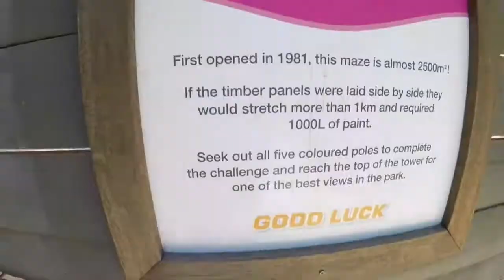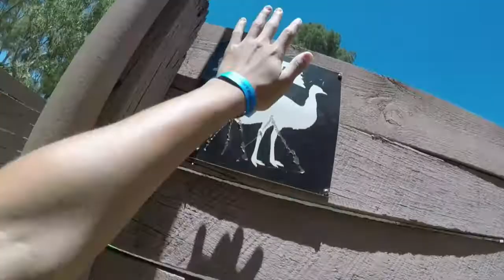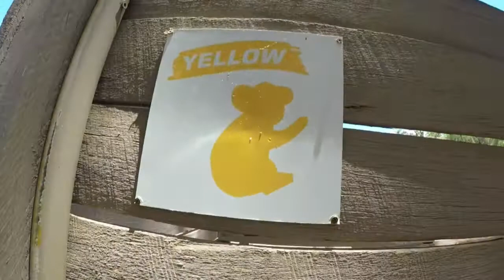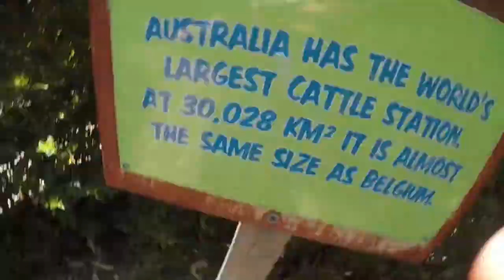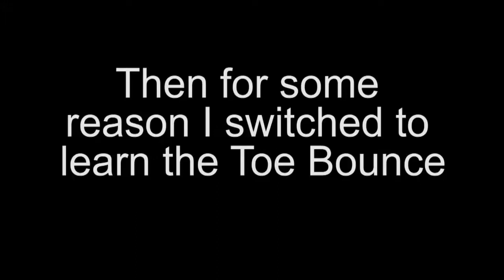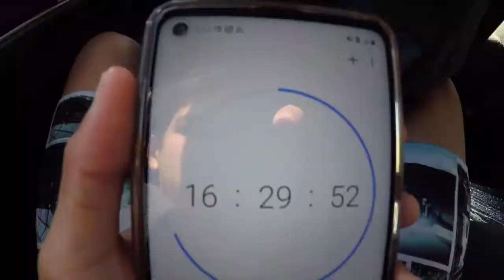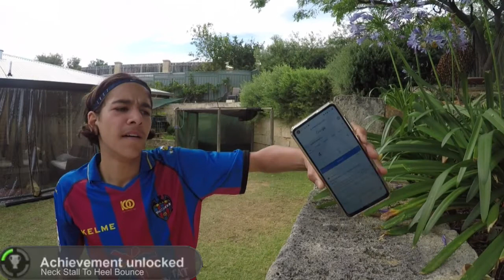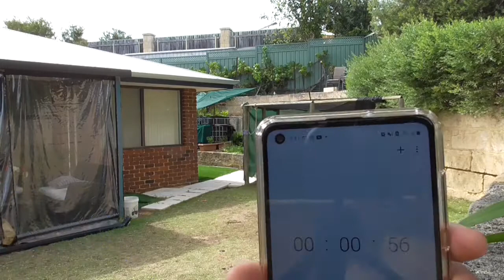I Learned 24 Freestyle Football Skills In 24 Hours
In This Video I tried to learn 24 freestyle football skills in 24 hours. If I don't complete the challenge I'll be egged on by my brother Chris.